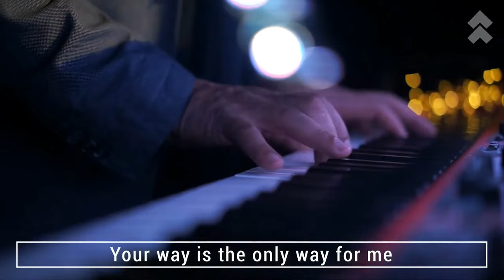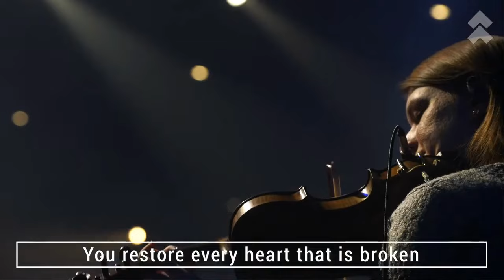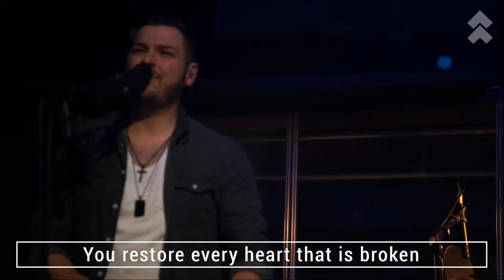Take You At Your Word/Great Are You Lord/What A Beautiful Name/ FCF Worship